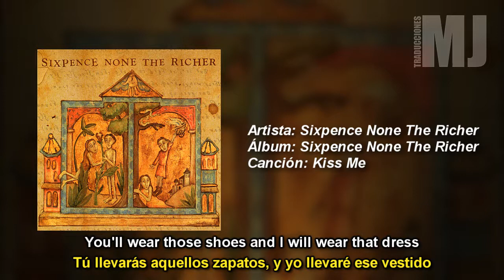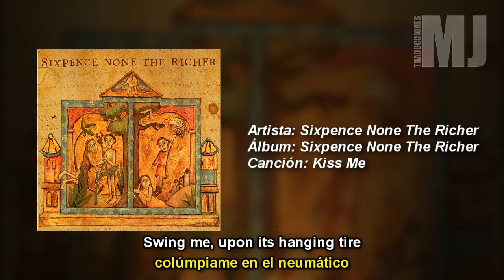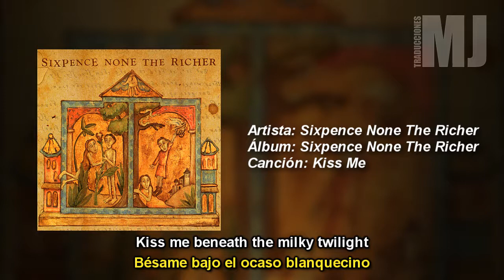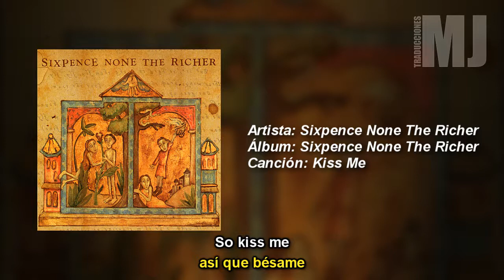Letra Traducida Kiss Me de Sixpence None The Richer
Nivel de Dificultad: Alto